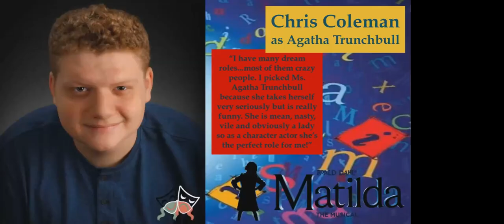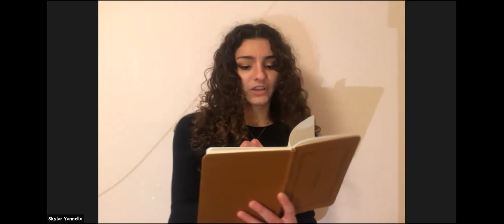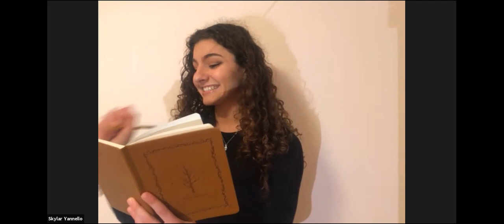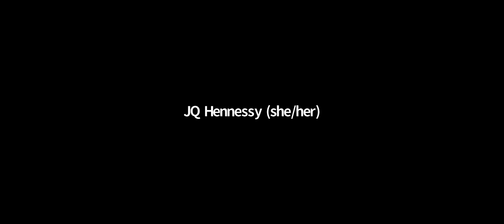Dreams of Tomorrow Cabaret 2/23/2021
00:02:40- Haiden Pederson- Little Girls
00:05:50- Skylar Yannello- Vanilla Ice Cream
00:09:07- Rainey Wright- Backwoods Barbie
00:12:03- Jamaas Britton- Wait for it, Hamilton
00:15:35- Bethany Miranda- So Much Better
00:19:13- Noah Ferro- I Can't Stand Still
00:21:40- Lillie Eliza Thomas- No One Else
00:26:18- Siobhan Jones- World Burn
00:30:08- Jamie Lammers- For Forever
00:35:30- Natasha Gaston- Burn
00:39:40- Hannah Wilson- On the Steps of the Palace
00:42:30- Kate Delaney- Somewhere That's Green
00:46:24- Chris Coleman- The Hammer
00:49:40- Hannah Danielowski- The Girl Who Drove Away
00:52:33- Maddison Gilcrease- With You
00:57:16- JQ Hennessy- Kind of Woman
01:00:32- Mickey Skinner- Origin of Love
01:06:25- Chloe Cruz- Sunday in the Park with George
01:11:39- Sydney Maloney- I'm Breaking Down
01:16:34- Mike Mags- Music of The Night